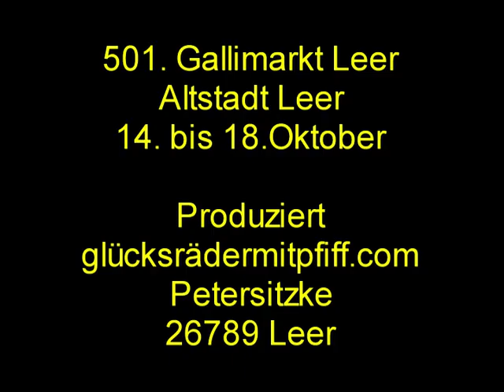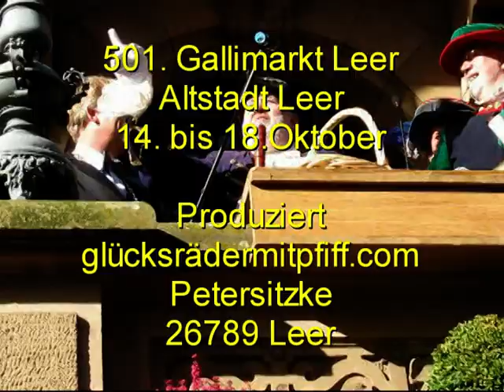501.Gallimarkt 2009 in der Stadt Leer / Ostfriesland Teil 2 Eröffnung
Jedes Jahr findet im Oktober der Gallimarkt in der  Stadt Leer Ostfriesland statt.Fotos unter glücksrädermitpfiff.com
Der Gallimarkt ist in die Altstadt von Leer eingebettet und bietet damit ein unvergleichliches Erlebnis für die Besucher.